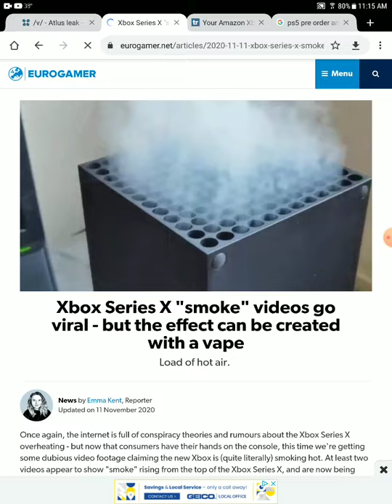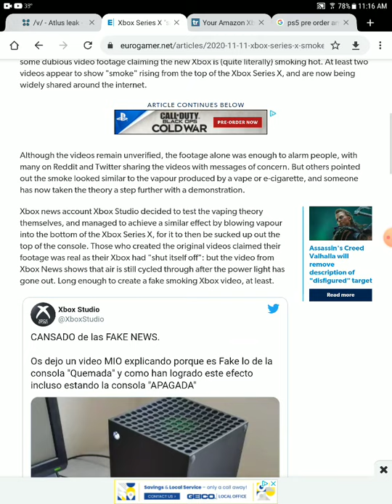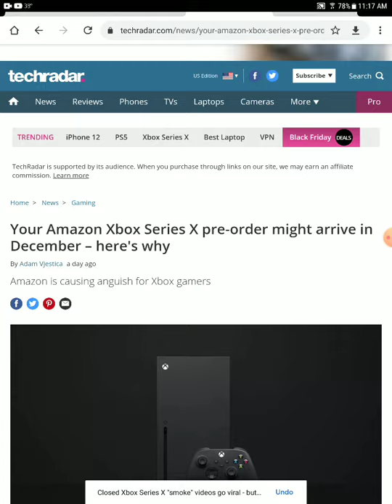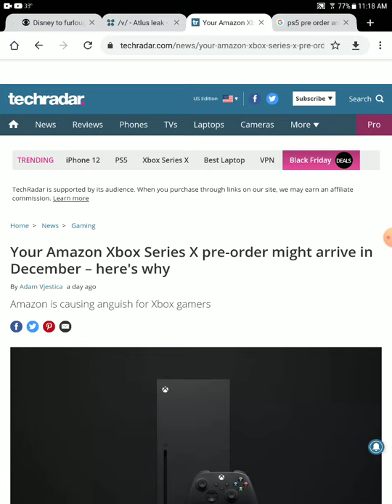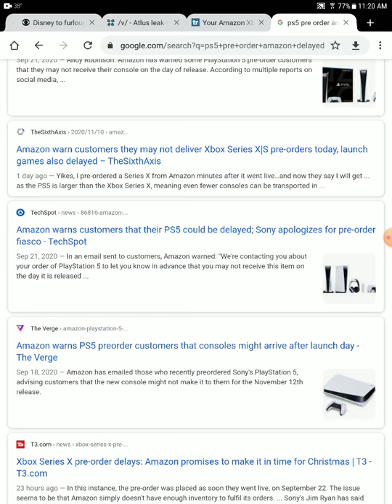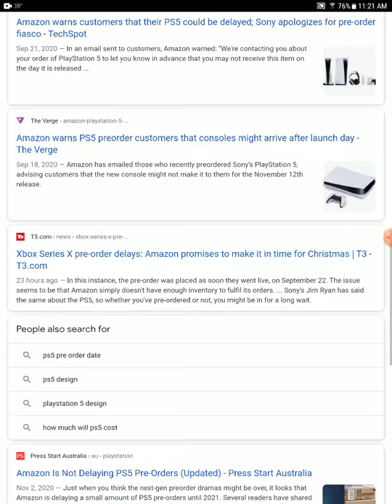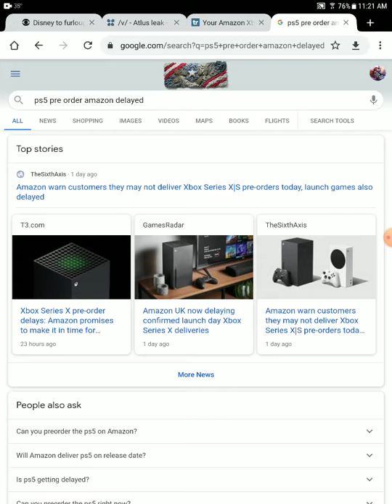this is proof they should have delayed the next gen consoles rushed for holidays